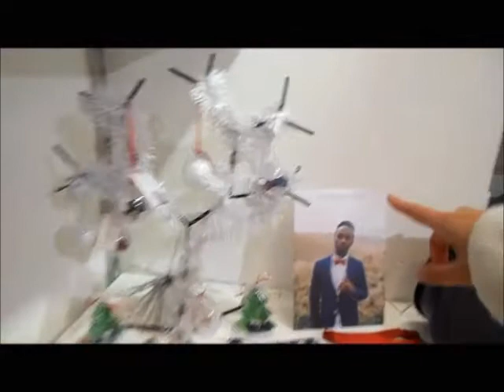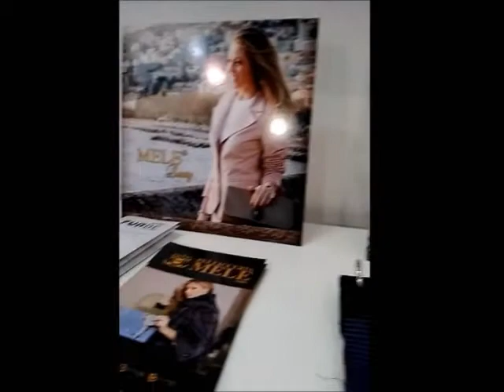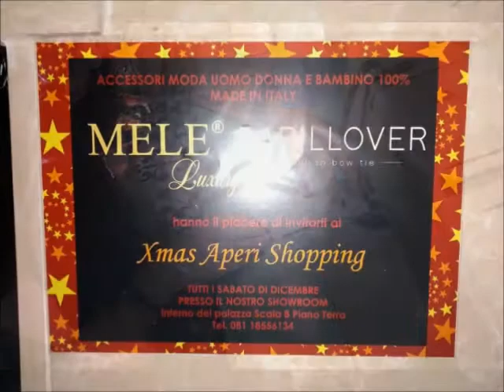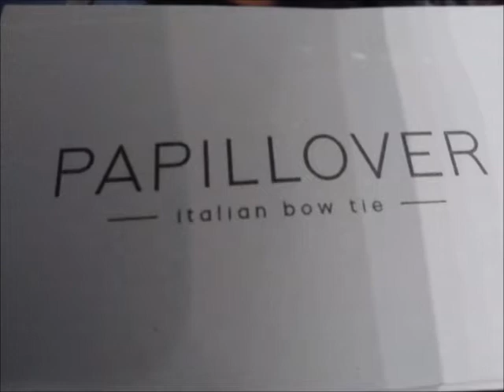Serena per eco italiano: Papillover di Sara Cocozza, sartoria, made in Italy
Serena per eco italiano

video intervista reportage

Serena intervista per il sito culturale italo argentino la giovane Sara Cocozza, imprenditrice del settore sartoriale ed orgogliosa fondatrice dell'azienda papillover che produce papillon di alta qualità, fatti a mano con stoffe italiane.

Grazie a

Sara Cocozza, imprenditrice
eco siciliano

Intervista del 19 Dicembre 2017